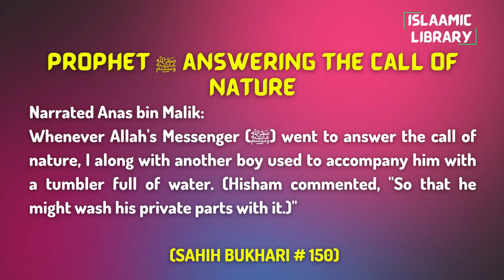Surah Nisa Ayah 165-169 Tafseer in English by Dr. Israr Ahmed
Narrated Anas bin Malik:
Whenever Allah's Messenger (ﷺ) went to answer the call of nature, I along with another boy used to accompany him with a tumbler full of water. (Hisham commented, "So that he might wash his private parts with it.)"